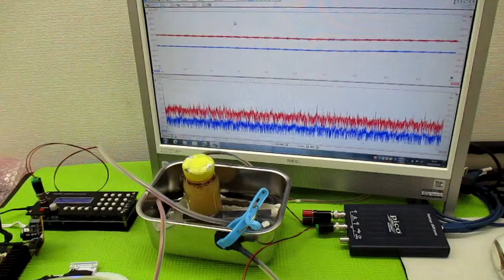対象を伝搬する超音波の測定解析に基づいた最適化技術